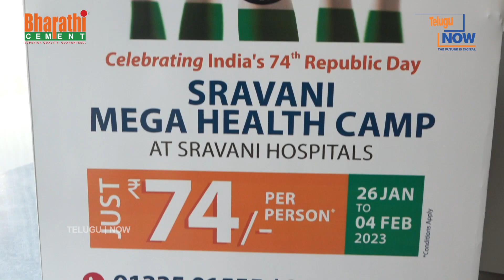Sravani Hospitals | శ్రావణి హాస్పిటల్ మెగా హెల్త్ క్యాంప్ | Telugu Now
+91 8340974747